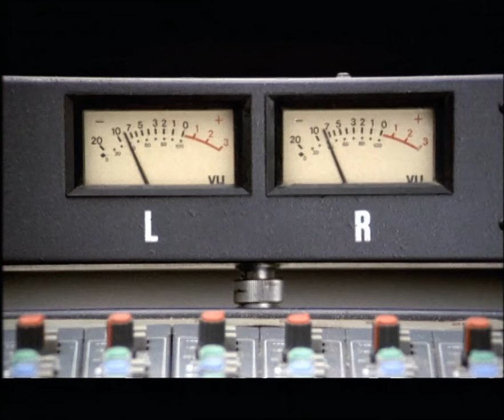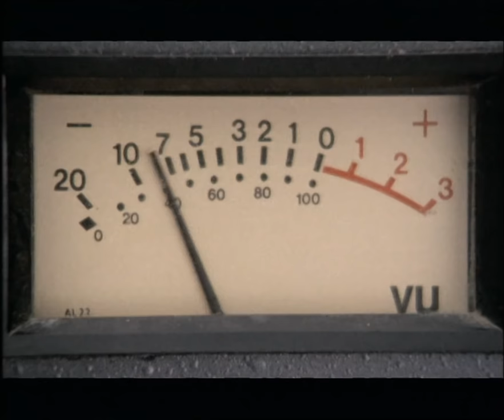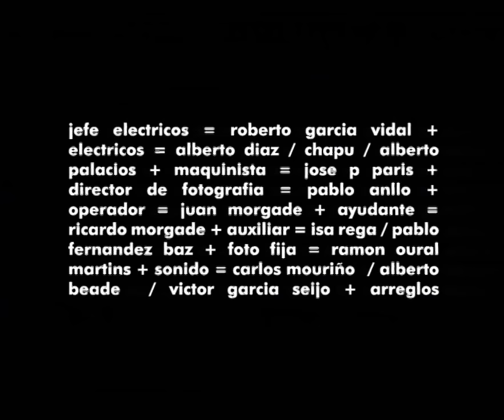UNHA ESTRELLA [short film, 10´, S16 mm, 1998, Spain]